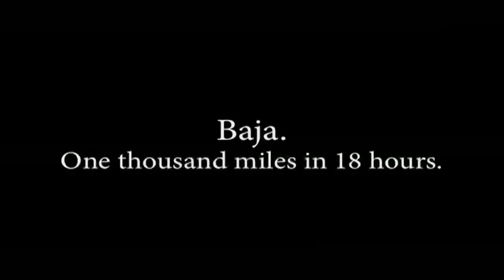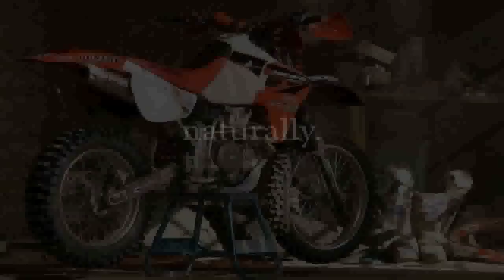Baja 1000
Clips from 2003 Baja 1000, from "Dust To Glory" documentary by Dana Brown. Get it, it's a good one. Wish I was there but I wasn't, check out my desert ride
XR650R for ever!